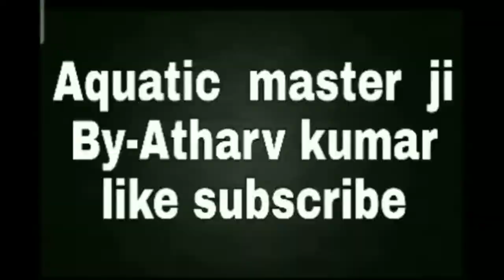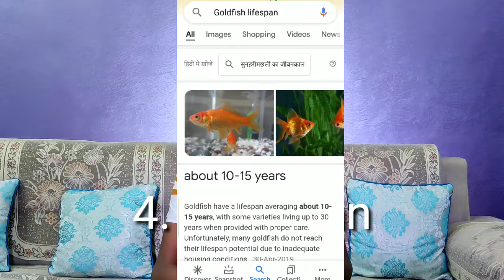Facts about gold fish.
Camera men- Akarshan Kumar.